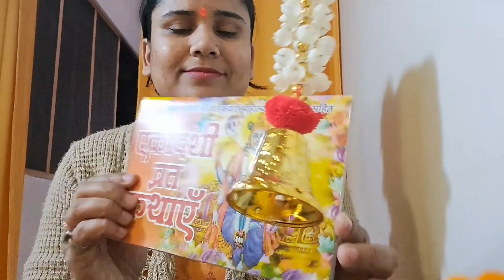षट्तिला एकादशी 2024 vlog, a special day of Krishna devotion | लड्डू गोपाल श्रंगार और महात्म्य